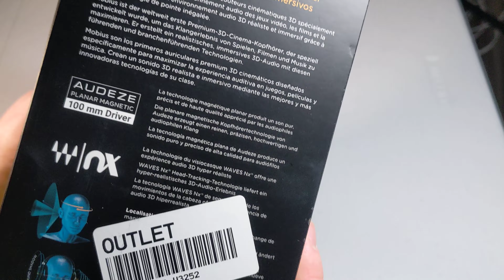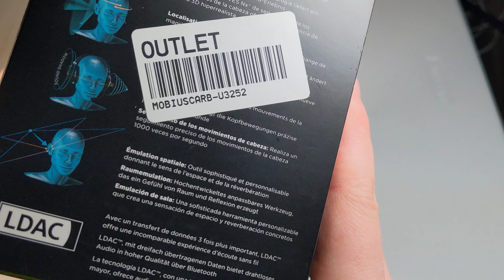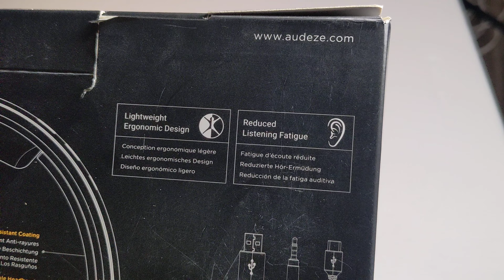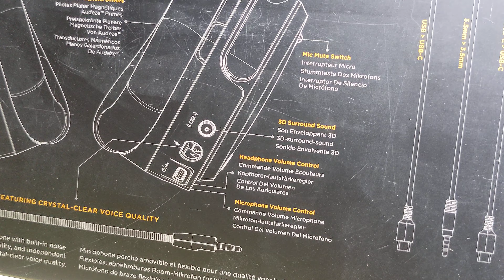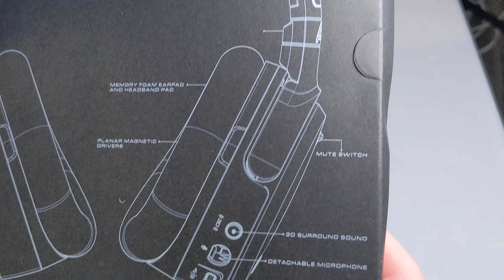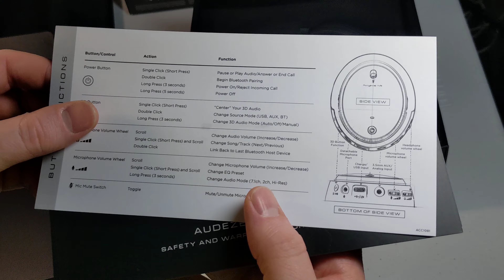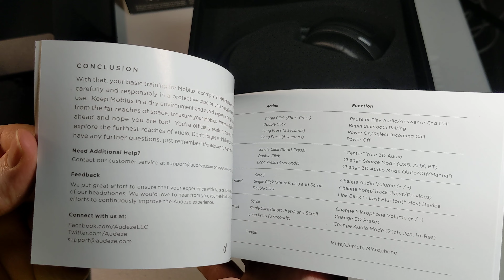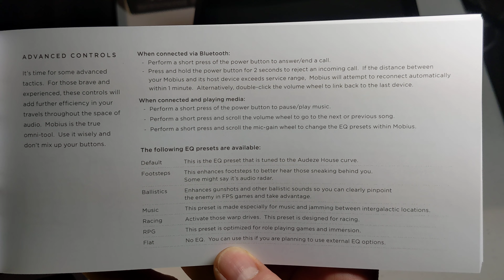AwDeeZ Mobius - Unbox ("open box" lies)